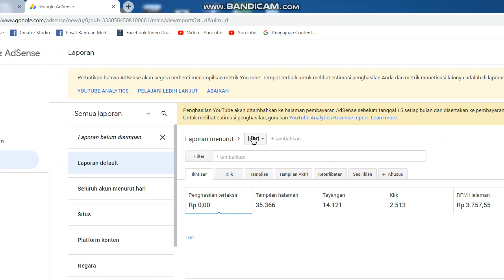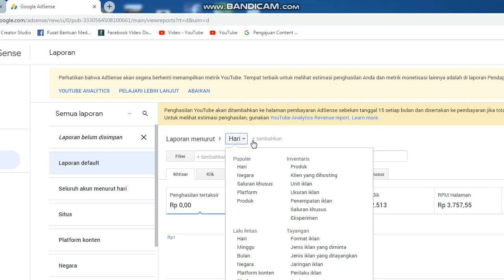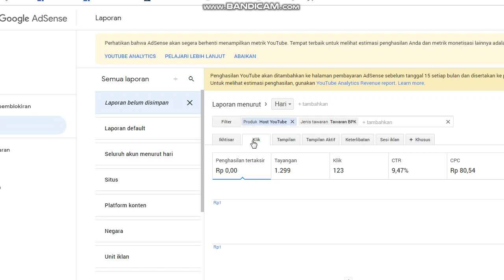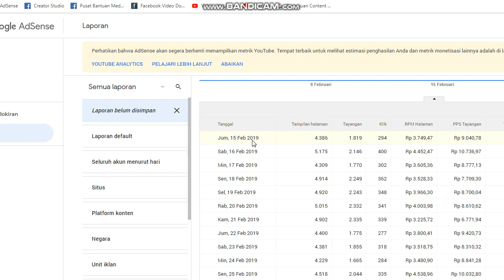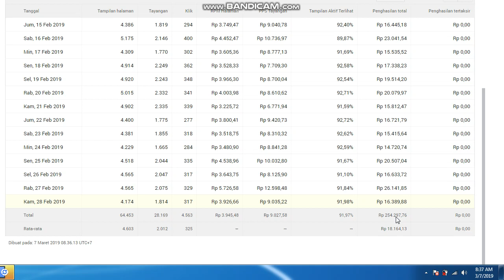Cara Melihat Penghasilan Google Adsense Youtube 2019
Cara Melihat Penghasilan Youtube Adsense Terbaru 2019
Penghasilan Google AdSense
melihat Penghasilan Google AdSense

cara melihat penghasilan youtube sendiri
cara melihat penghasilan youtuber
google adsense adalah
cara melihat penghasilan youtube di android
google ads adsense
google adsense money
cara melihat gaji youtuber